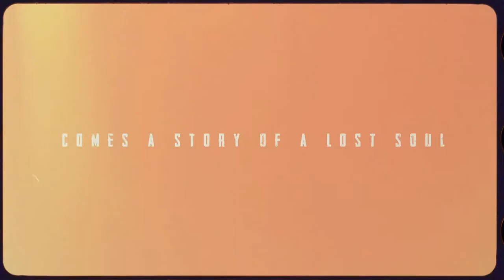Eduardo Rodriguez Discusses The Darkness of the Road and the Origins of this Indie Horror Film!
Najarra Townsend, star of The Darkness of the Road, discusses the film and the origin of the story.  We also discuss how the story evolved to become this movie as well as the challenges of filming at night in the freezing desert!

Release Date: December 14, 2021
Running Time: 87 Minutes
Writer/Director: Eduardo Rodriguez
Cast: Najarra Townsend (Siri), Leah Lauren (Iris), Gwyneth Glover (Eve), Johnny Whitworth (Clerk)

Synopsis:
A single mother and her young daughter are driving on a desolate road in a moonless desert. After meeting a young female hitchhiker at a gas station, the mother realizes her daughter is missing. As they search for her, a merciless force begins to torment the two women, unraveling a world of terror they must survive if they are to discover the terrifying truth behind the daughter's disappearance.